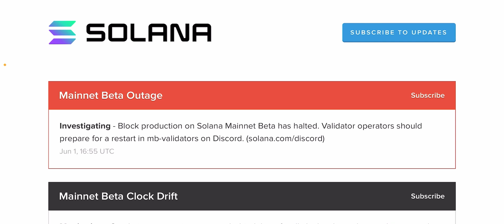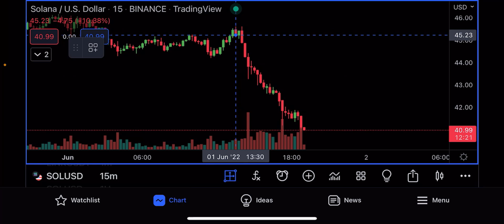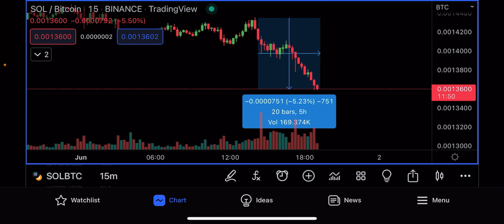SOLANA NETWORK JUST GOT HALTED AGAIN!!!!!!!! (here's what it means!)